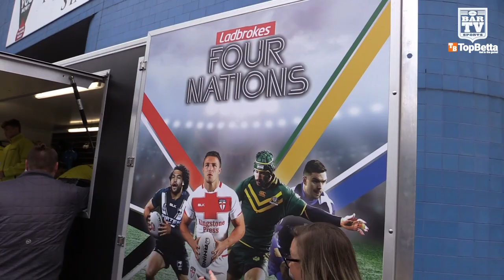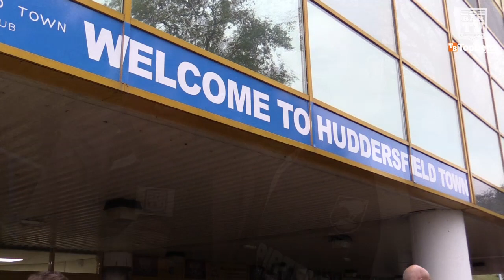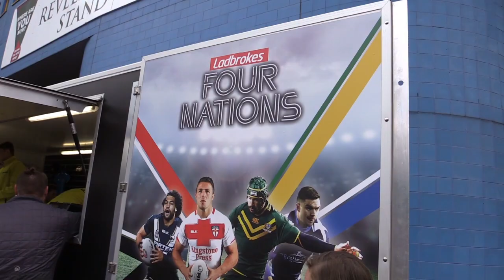2016 Rugby League Four Nations - England vs New Zealand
All the action ahead of 2016 Four Nations Rugby League from Huddersfield in UK with Peter Jolly